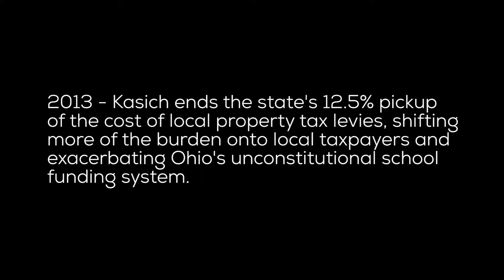Kasich Cuts to Public Schools Continue to Hit Lower Property Value Districts Hardest